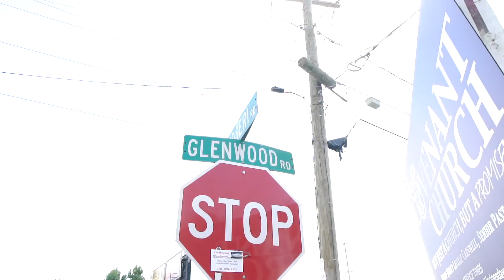21BaBa - Dead Dreamz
Directed by @brandnewflix